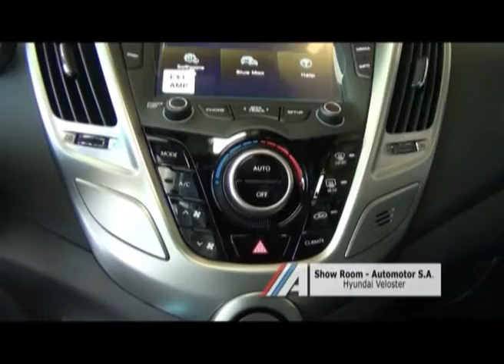Clase A Magazine TV Programa 4 Bloque 4 Temporada 2012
Entrevista a Pierre Rubod Gerente de Ventas Automotor S.A.- Show Room Automotor S.A. Hyundai Veloster